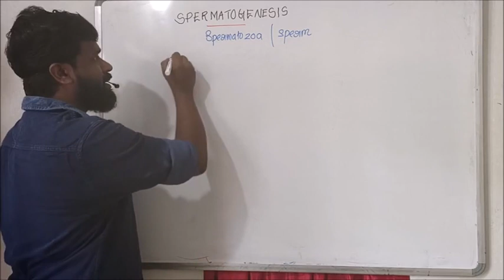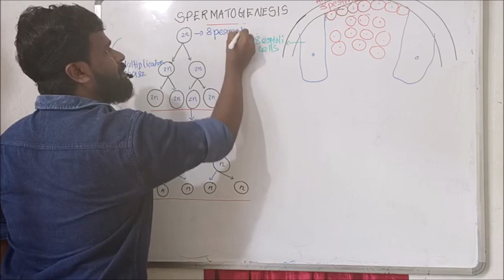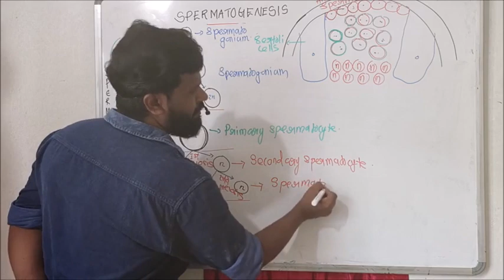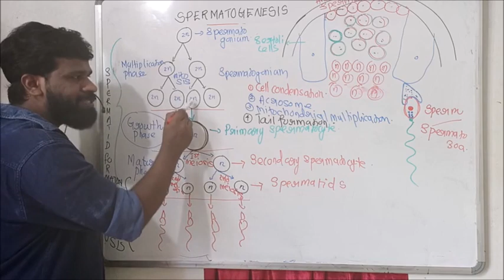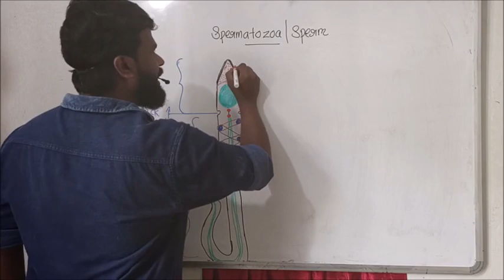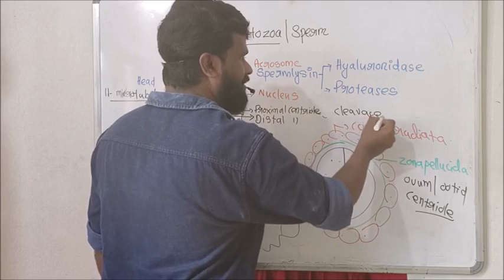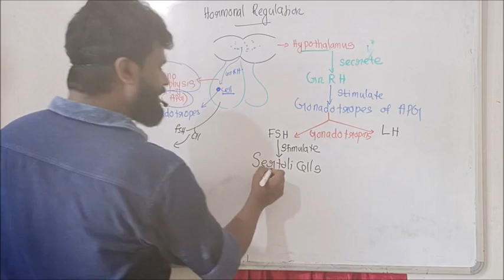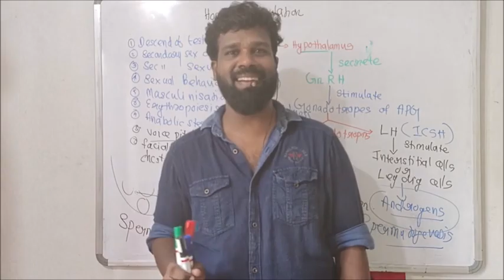HUMAN REPRODUCTION PART3/SPERMATOGENESIS /STRUCTURE OF SPERM/HORMONAL REGULATIONS IN MALE REPRODUCT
HUMAN REPRODUCTION /MALE REPRODUCTIVE SYSTEM /NEET/UG/PG/Sherin's Zoology